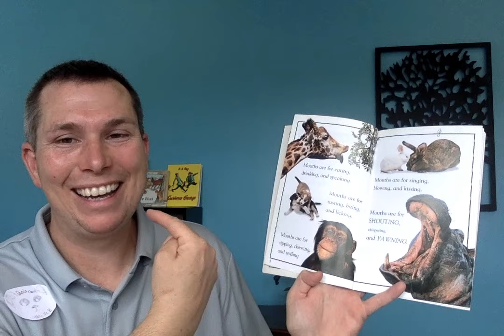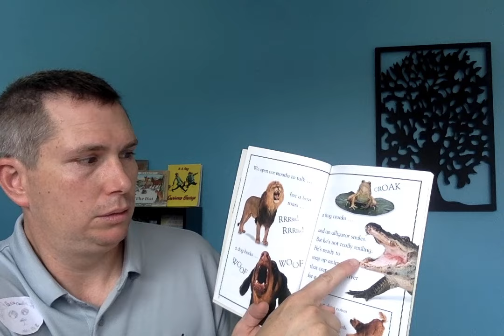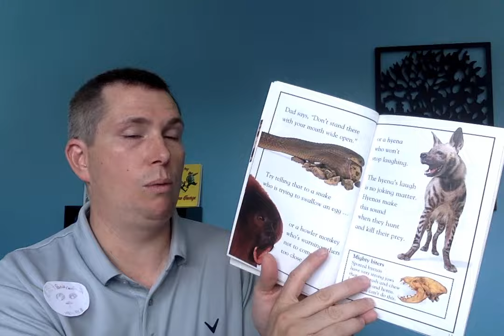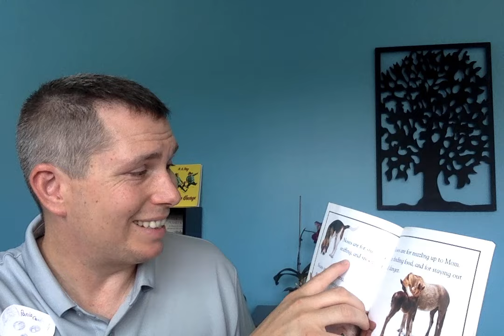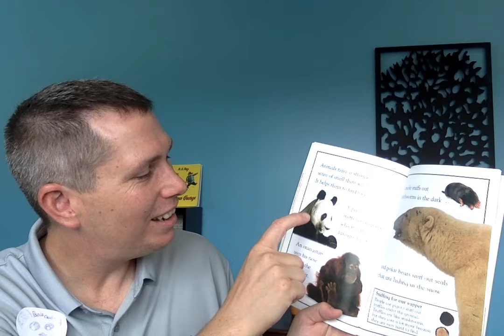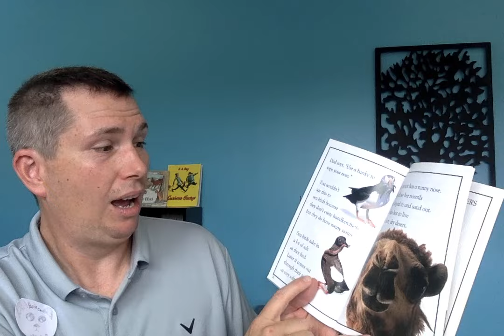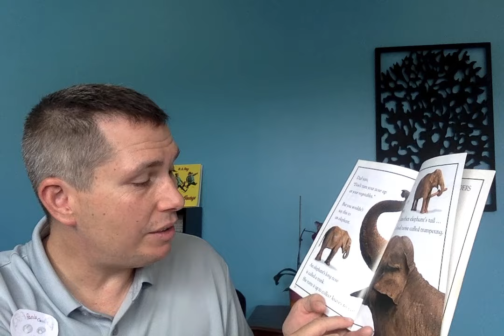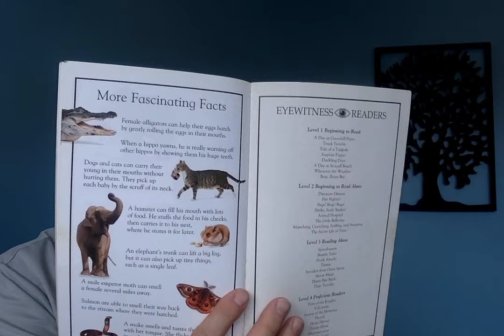Munching, Crunching, Sniffing, and Snooping by: Brian Moses, Read by: Panda Class with Mr. B.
Munching, Crunching, Sniffing, and Snooping by: Brian Moses

                                          Read by: Panda Class with Mr. B.

Story preview:
    "Animals have a stronger sense of smell than we do. It helps them to find food.
A panda sniffs out bamboo, which is her favorite food.
An orangutan uses his nose to find the ripest fruit."

               Thanks for joining me on another episode of Panda Class with Mr. B.